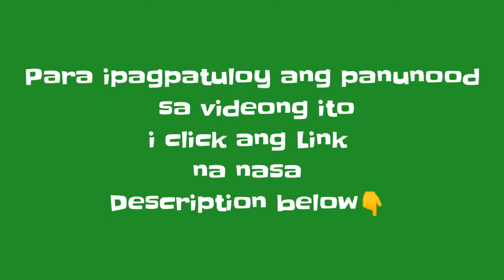PINOY MEMES | KUMANTA LANG SUMAYA NA LAHAT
PINOY MEMES | KUMATA LANG SUMAYA NA LAHAT